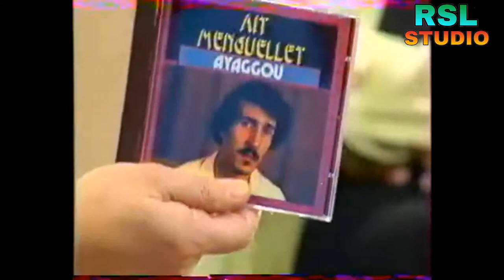Matoub Lounès chante «Semmehet-iyi» sur télévision 🇫🇷